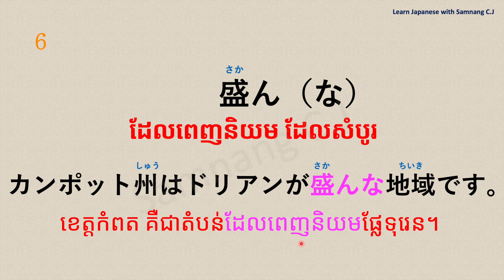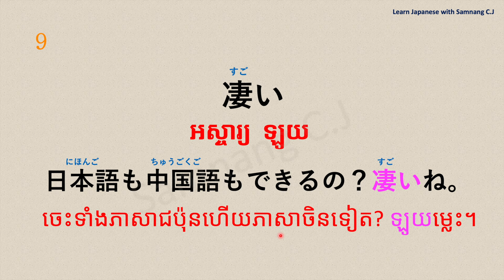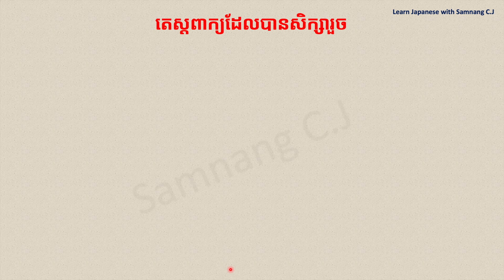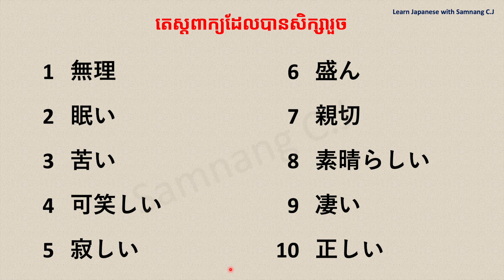រៀនភាសាជប៉ុន, សិក្សាគុណនាមដែលនិយមប្រើ "Ep12"「形容詞」 | Learn Japanese adjectives